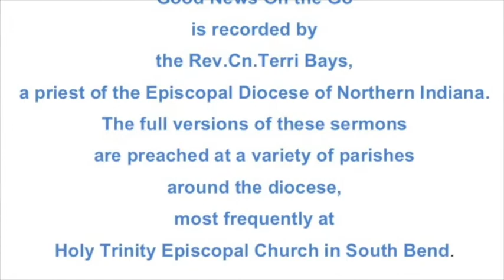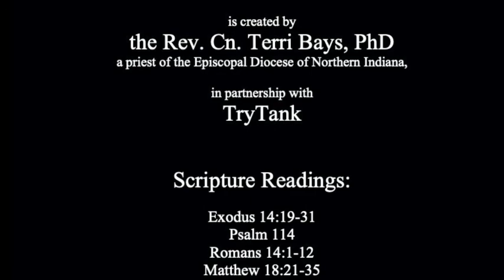Stuck in the mud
Exodus 14:19-31
Psalm 114
or Exodus 15:1b-11,20-21
Romans 14:1-12
Matthew 18:21-35
The full version of this sermon was preached as a part of Sunday Morning Prayer at Holy Trinity Episcopal Church in South Bend, Indiana on September 13, 2020.